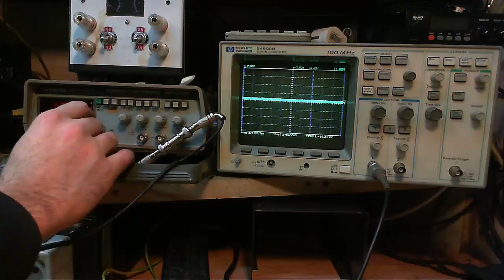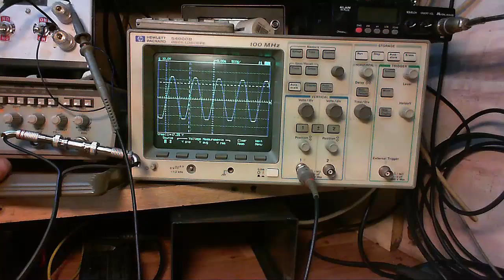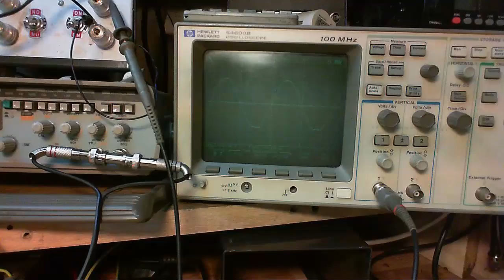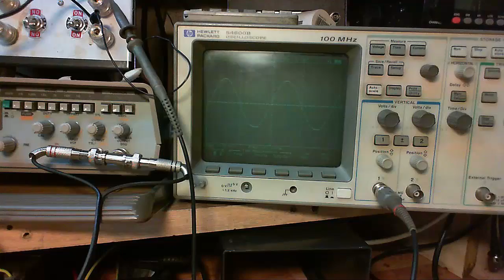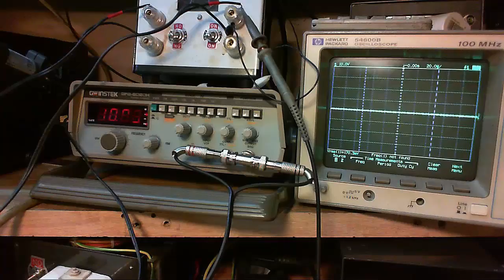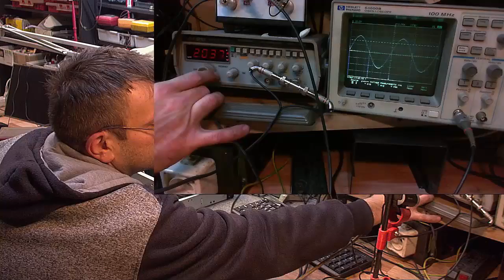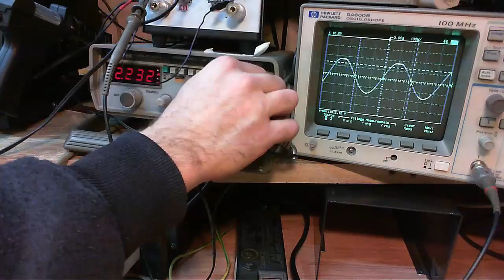Unitra WS 303 Polski Vintage